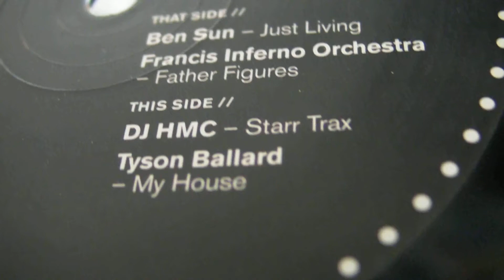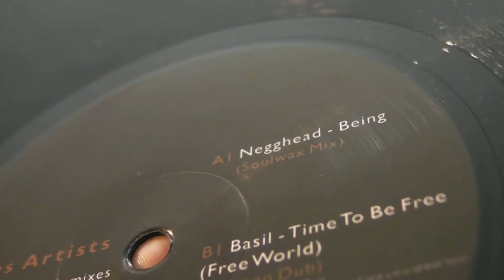Deep House : Tyson Ballard - Basil